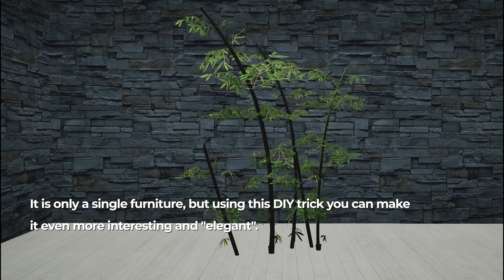Furniture Combo for Elegant Bamboo | DIY Sessions - LifeAfter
This video teaches you how to make DIY Furniture Combo for Elegant Bamboo using this simple trick.

1. No Formula Manor Designs: (No Glass, Chinese Style, Roman, etc..)

 • Visby – Scandinav...

 • Visby - Scandinav...
YouTube Music:

 • Visby - Scandinav...